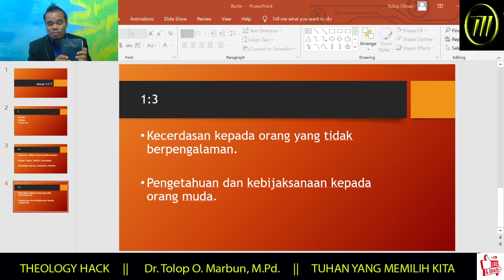Kecerdasan, Pengetahuan dan kebijaksanaan - Amsal 1:1-7 Part #4 - Renungan Pagi (Eps. #4)